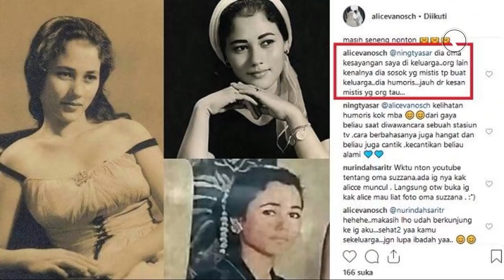Kini Keriput, Siapa Sangka Dulunya 5 Artis Ini Super Jelita dan Menawan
Hampir sebagian besar orang yang berkecimpung didunia keartisan memiliki wajah yang jelita dan cantik. Namun, seiring berjalannya waktu, kecantikan akan berubah. Seperti sederet artis dalam video ini, yang dulunya cantik dan menawan, kini telah keriput.